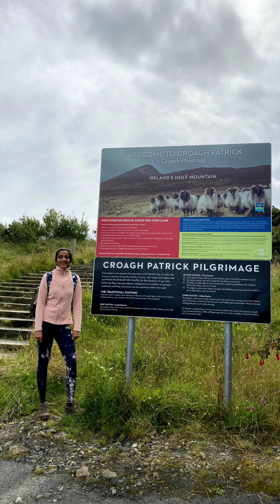Croagh Patrick. Ireland's Holy Mountain ☘️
Every year in July, thousands of pilgrims from all over the world take this little pilgrimage trek up Croagh Patrick (Ireland's holy mountain). Some even do it bare feet as an act of penance!
Legend has it that St Patrick banished snakes from Ireland forever from this very mountain.